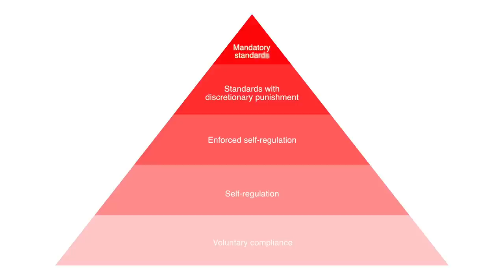The limits of responsive regulation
When a business, industry, or individual refuses to comply with a law it is not always clear what action will be effective in resolving the problem.

Responsive regulation responds to the context of unlawful behaviour by drawing on different levels of the regulatory pyramid.

At the base are self-regulatory measures, with the ‘tough stuff’ of harsh enforcement and sanctions at its peak. If the base is ineffective, regulatory responses move up towards the peak. Looking at passive smoking and his ‘Peacebuilding Compared’ fieldwork on sexual crimes in the Democratic Republic of Congo, one of the founders of the regulatory pyramid, Professor John Braithwaite explains how responsive regulation works in practice.